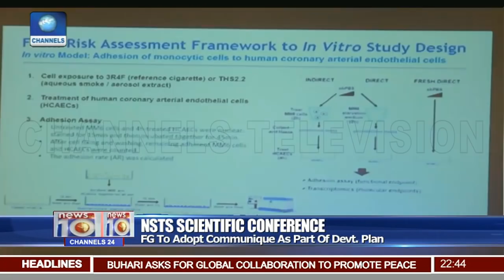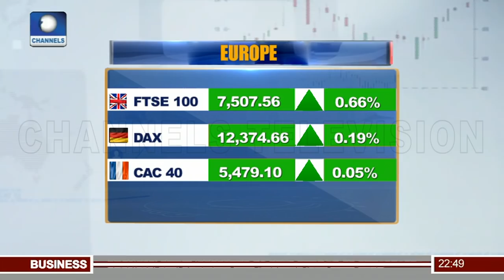Abdusalam Abubakar Leads Nat'l Peace Committee To Meet With INEC Chairman Pt.3 25/09/18 |News@10